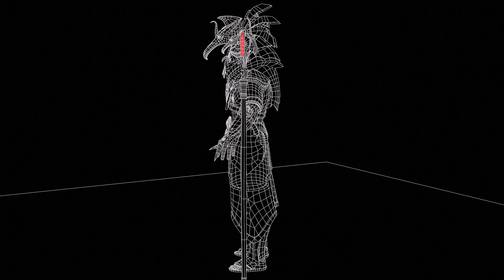Egyptian Gods Tot Video Preview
buy model here

Наши контакты ( our contacts )

наши магазины ( our stores )